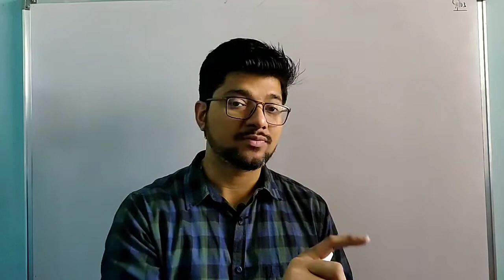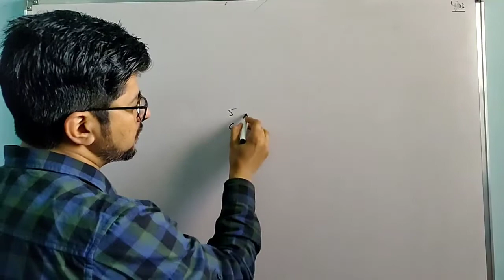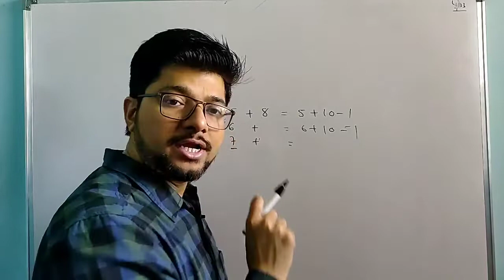#3 How to become good in Maths | How to score good marks in maths | Mere mann ki baat |Do's & Don'ts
Dear  Students
Prepare here for Schooling/ NTSE / Olympiad.
I am Anurag Sharma
I will cover each and every concept of Class 10 Maths ( Chapter wise ) with examples in simplest way.
So join channel now and learn Maths from very basics.